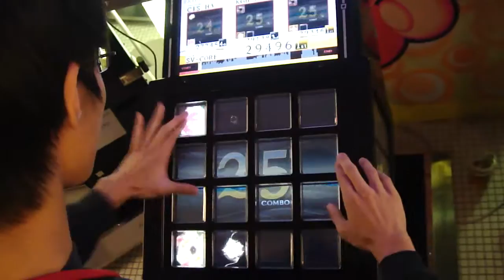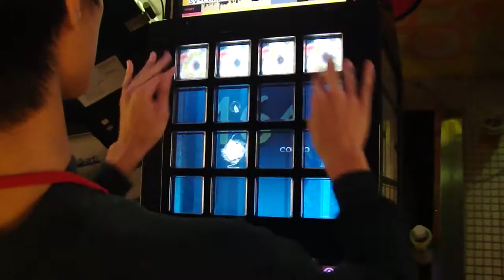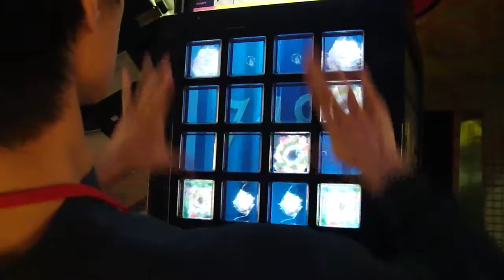Jubeat Knit 亞洲四小龍大賽-台灣區 八強取三強回合賽 Player：SV-CORE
Supercalifragilisticexpialidocious
Player：SV-CORE